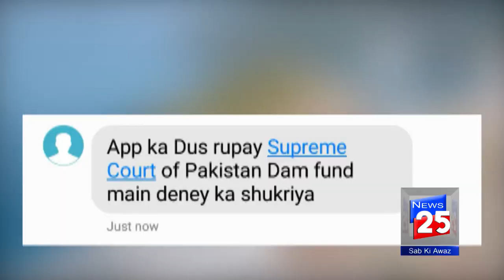MOHMAND DAM AND BHASHA DAM ABOUT SUPREME COURT FUNDING